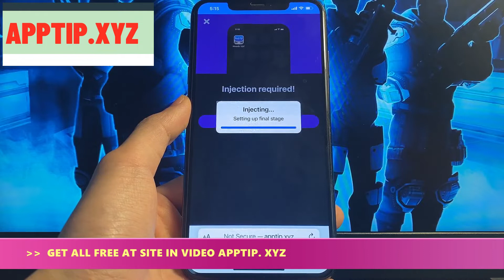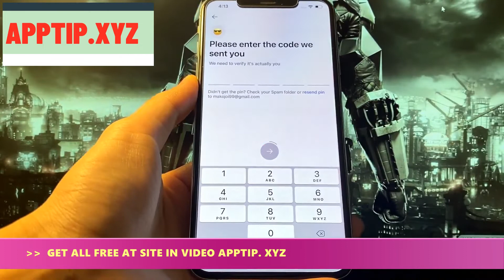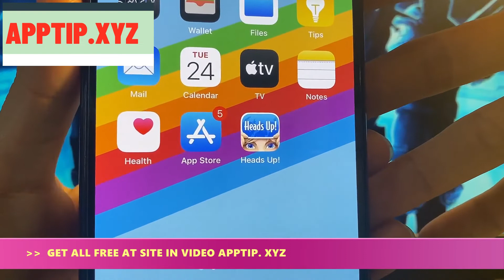Mẹo tải xuống Heads Up! miễn phí phiên bản mới nhất 2022 cho điện thoại iOS APK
Mẹo tải xuống Heads Up!